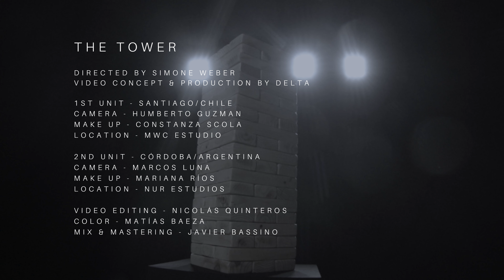DELTA - THE TOWER (MUSIC VIDEO)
Directed by Simone Weber
Concept & production by Delta
Recorded at IGED Records by Germán Torres
Mixed and mastered by Javier Bassino

Edited by Nicolás Quinteros
Color by Matías Baeza
Filmed at MWC Estudio (Chile) and Nur Estudios (Argentina)
Camera (Chile): Humberto Guzman
Camera (Argentina): Marcos Luna